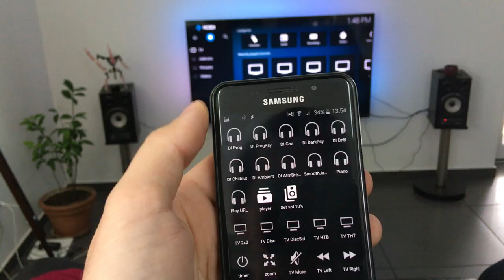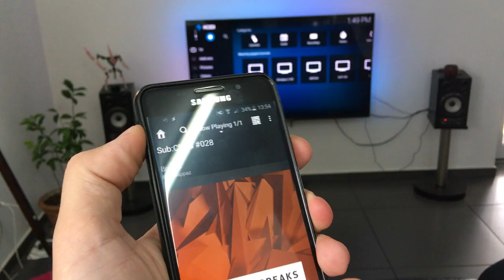android music remote control squeezebox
управление громкостью и плеером кнопками телефона